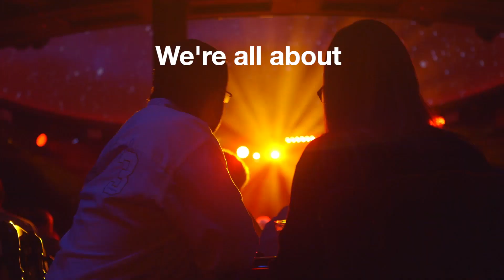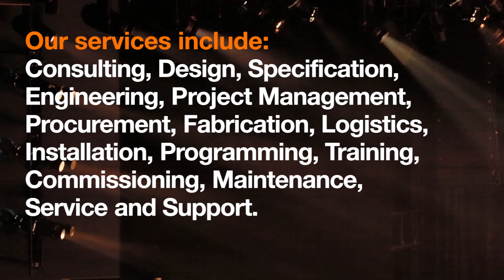Funa Solutions | Wärtsilä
Wärtsilä FUNA International brings the world of onboard entertainment into the product mix for Wärtsilä Marine Solutions.  We offer audio, video and control design and integration services to the cruise and general marine industries.

Watch the video to find out more and visit our